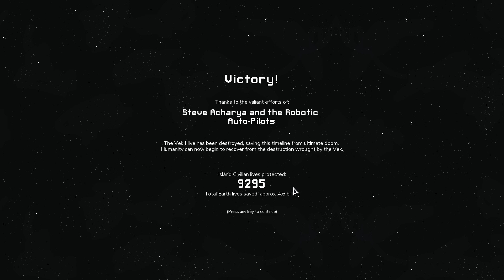Into the Breach - First time beating the final island -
Into the Breach first time beating the final island (after 2 island victory).

I'm still fairly new to this game so I made some mistakes lol
Sitting, staring and searching for the right combination of moves is fun.